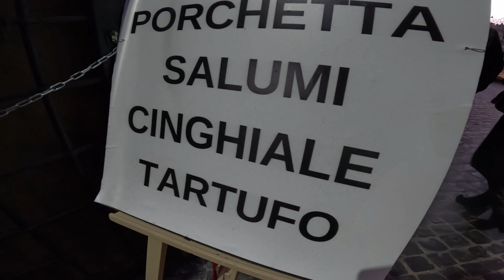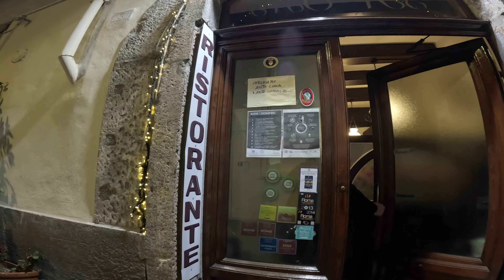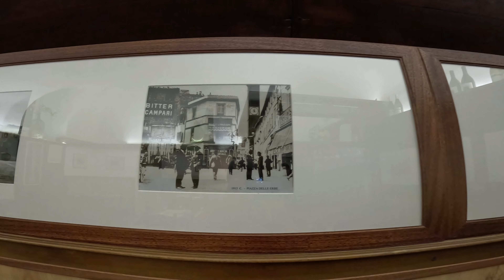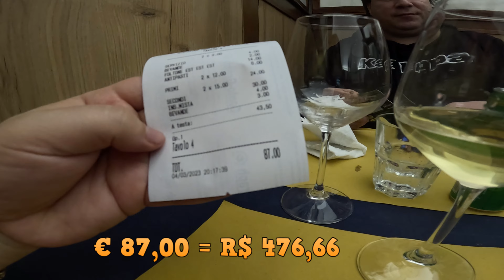Descobrindo a culinária na Itália - Viterbo: jornada gastronômica nas ruas e restaurantes.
A Itália é um destino de sonho para os amantes da gastronomia.  Nesse video gringo me apresentou um pouco da culinaria Viterbesa
Com sua variedade de sabores, ingredientes frescos e técnicas culinárias tradicionais, a culinária italiana é famosa em todo o mundo. Neste vídeo, vamos explorar a rica tradição culinária de Viterbo  e saborear   os pratos  famosos e deliciosos que você não pode deixar de experimentar. Deixe-se levar por uma jornada gastronômica pelas ruas da VIterbo e descubra os segredos da culinária italiana em uma trattoria e restaure com comida feita por produtos locais. Se você é um amante da comida, não perca este vídeo.